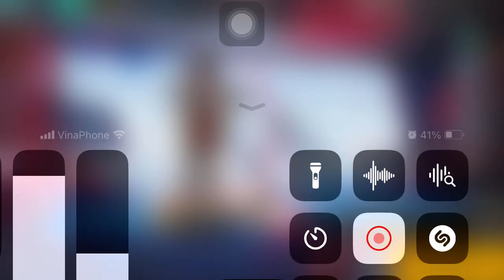NU HOANG SINH TON / IGRIS , Ac Ma , HIEU